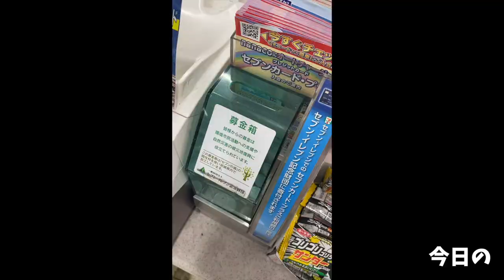【閲覧注意】イベントだったのでチャレンジを本気喰いしてきた【大食い】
総重量約4kg
制限時間40分
成功:無料＋1万円商品券
失敗:10,800円のお支払い

2.5kgVer.もあるので動画へ！

今回はイベント形式でお客様もいらっしゃる中でチャレンジメニューに挑んできました
せっかく来ていただいたので楽しんでもらえる様に本気喰いしてきました！

こちらのお店は信州和牛100%のパティや自家製バンズを使ったむちゃくちゃ美味しいハンバーガーがいただけるお店
やっぱりゆっくり食べたかった←